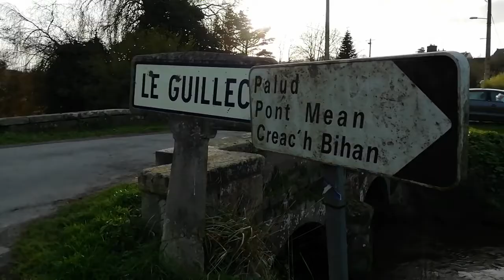Tourisme Travel: Walking along the Guillec river - Balade au long la rivière de Guillec 4